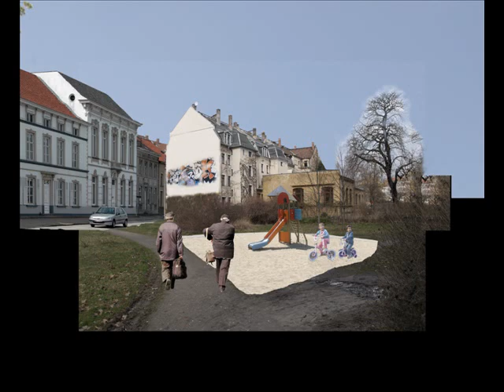trigger shrinking cities